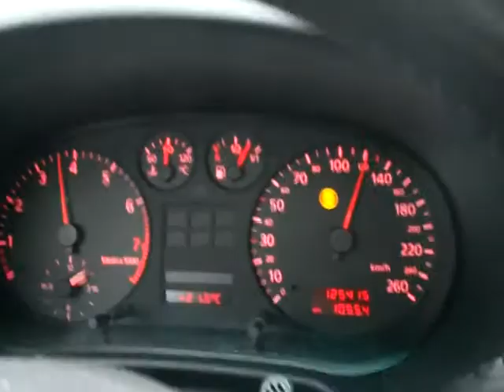Me and my girlfriend driving in sweden ( audi a3)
raining like hell , very nice audi a3 1998 model